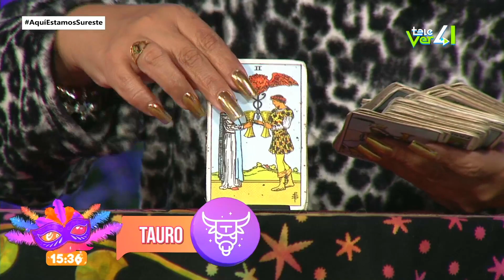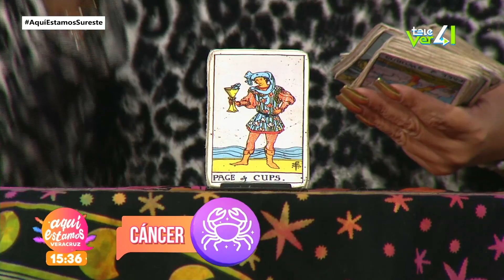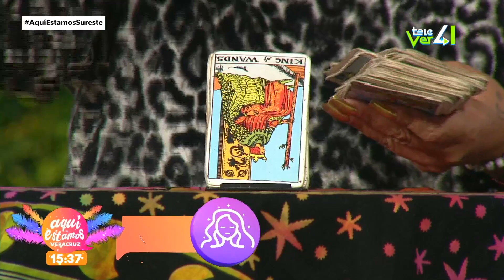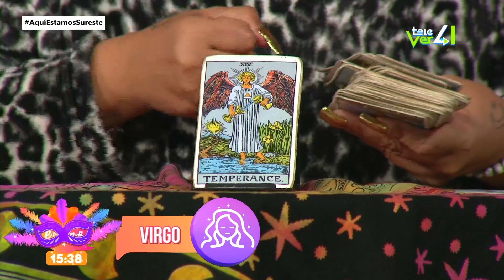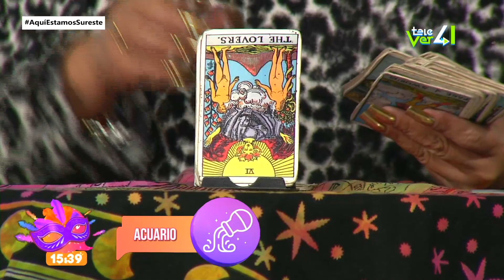Que nos deparan los horoscopos en esta semana del 01 al 07 de julio.